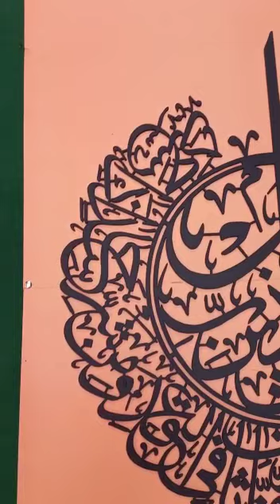Surah Al-Falaq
Size: 24″ x 32″ (± 0.5″)
Material: MDF Wooden
Thickness: 4mm (± 0.5mm)
Colors: Black / Brown / Golden / Silver
Finish Type: Deco Paint
Installation: Can be hanged with nail/screw or double sided adhesive tape.
Packing: Double layer Styrofoam  with Card Board Box